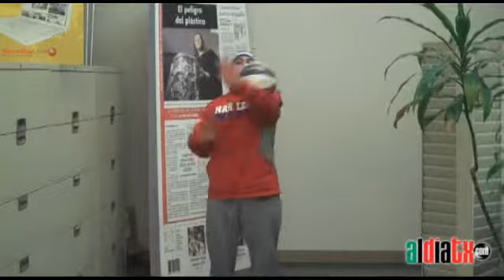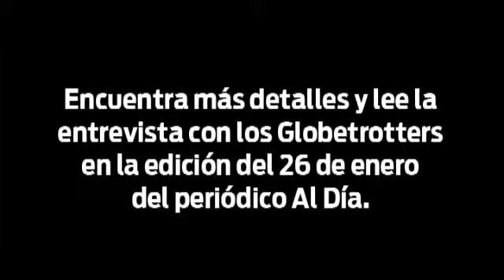Los Harlem Globetrotters visitan Al Día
Qué: Los Harlem Globetrotters combinan el baloncesto con el entretenimiento.
Dónde: American Airlines Center, 2500 Victory, Ave.
Cuándo: Sábado 29 y domingo 30 de enero, varios horarios
Costo: $26-$154, Ticketmaster